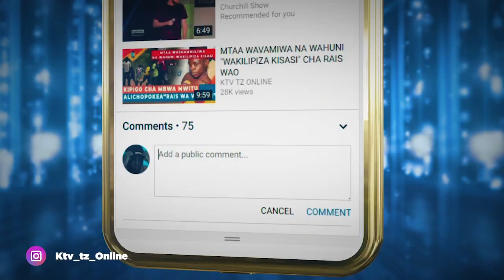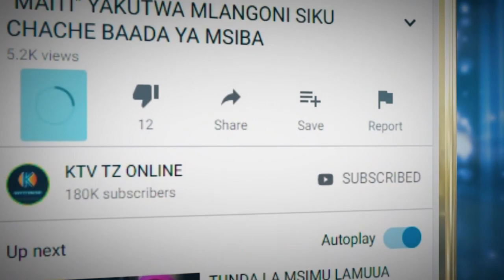OMAN ILIVYO JIPANGA KUISAIDA Z'BAR KATIKAJAMBO HILI / KUWAGUSA WATU WAKE / MAJI